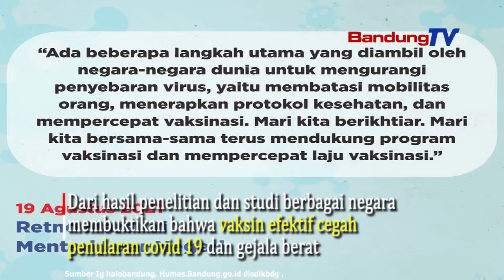Vaksinasi Covid 19 Dosis 2,Efektif Cegah Rawat Inap dan Kematian?? Ini Hasil Penelitiannya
Dari hasil penelitian dan studi berbagai negara membuktikan
bahwa vaksin efektif cegah penularan covid 19
dan gejala berat

Data berbagai Negara pun menunjukkan
mayoritas masyarakat yang terinfeksi
dan jalani rawat inap adalah mereka yang belum divaksin

Hasil penelitian dari
Analisis Public Health England (PHE Inggris),
vaksinasi 2 dosis, efektif cegah rawat inap
dan kematian karena varian Delta

Penelitian lain dari
Center For Disease Control (CDC Amerika Serikat) menunjukkan
Tingkat rawat inap dan kematian menurun
sejak vaksinasi dimulai pada awal 2021

Sementara itu, hasil penelitian dari
National Health Institute menghasilkan data bahwa
Di Italia, 99% kematian terjadi pada penderita covid 19
yang belum divaksin (data)